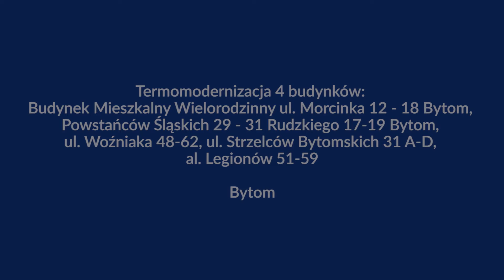67 70 Bytom 1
Termomodernizacja 4 budynków mieszkalnych:  ul. Morcinka 12 - 18 , Powstańców Śląskich 29 - 31 Rudzkiego 17-19, ul. Woźniaka 48-62, ul. Strzelców Bytomskich 31 A-D, al. Legionów 51-59